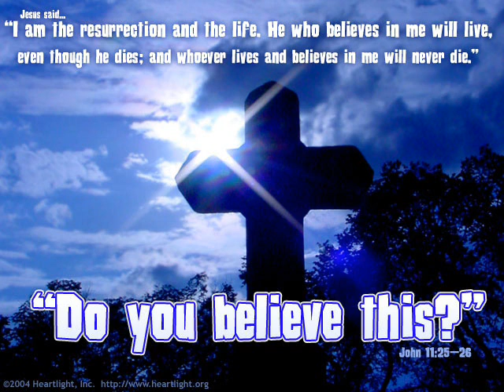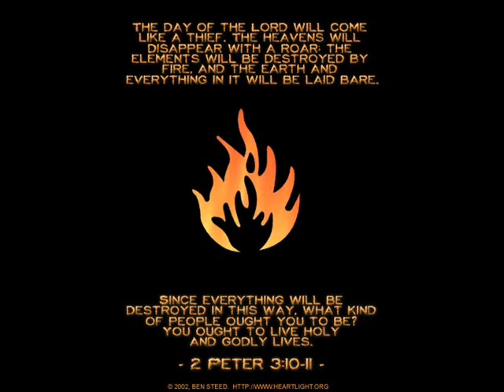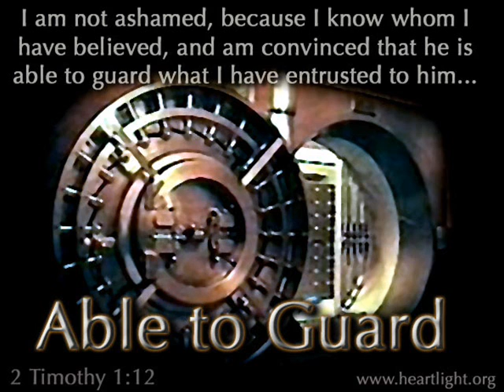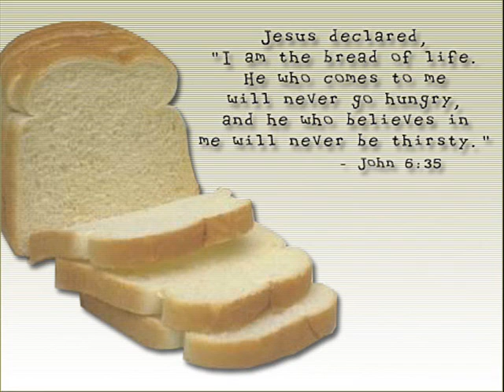Wes King - I Believe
I believe in six days and a rest
God is good, I do confess
I believe in Adam and Eve
In a tree and a garden, in a snake and a thief

I believe in the Word of God
I believe, I believe
'Cause He made me believe

I believe Noah built an ark of wood
120 years, no one understood
I believe Elijah never died
Called fire from heaven on a mountainside

It's been passed down through ages of time
Written by hands of men, inspired by the Lord
His Word will remain to the end

I believe Isaiah was a prophet of old
The Lamb was slain just as he foretold
I believe Jesus was the Word made man
And He died for my sins and He rose again